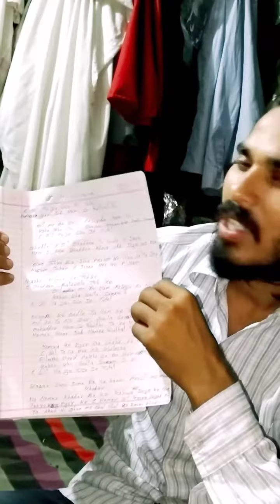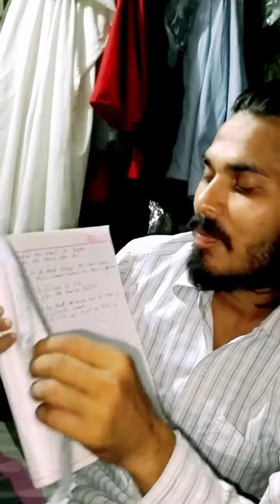ई दिल ह या सीसा जे टुटल bhojpurilover हामार यार जब हम से रूठल @nasimdeewana123 trendingvideo रियल 🙏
ई दिल ह या सीसा जे टुटल bhojpurilover हामार यार जब हम से रूठल ‎@Nasim Siwani  trendingvideo रियल 🙏
दिल में बा दर्द अंखियां नम। कहां खो गैलू सनम
E Dil Ha Ya Sisa Je Tutal | Hamar yaar jab ham se ruthal | Dil me ba dard ankhiya ba nam | Kahan kho gailu Sanam ka

Nasim Siwani I dil ha ya sisa je tutal
nasim siwani Hamar yaar jab ham se ruthal
Nasim Siwani dil me ba gam ankhiya ba nam

Nasim Diwana I dil ha ya sisa je tutal
nasim diwana Hamar yaar jab ham se ruthal
Nasim Diwana dil me ba gam ankhiya ba nam
trending video || Bhojpuri song love || Bhojpuri song new dard || Please aap Sabhi se request hai ki yah video ant Tak dekhen 🙏
aapka Chhota bhai pyara bhai Nasim Siwani aapke bich ek bahut hi behtarin Dard bhara song lekar aaye hue hain to please aap Sabhi bhaiyon se request hai ki is video ko please please ant Tak dekhen